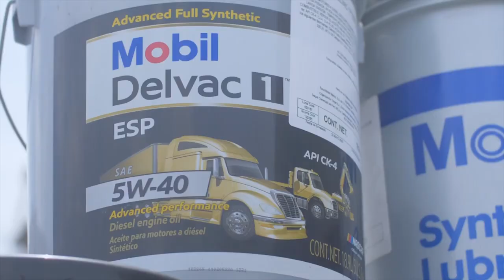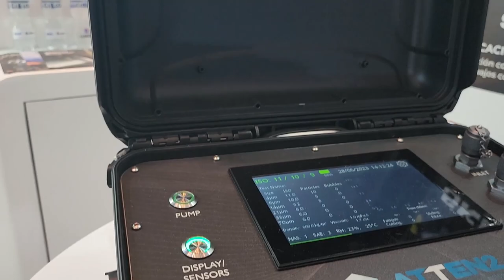Peter Hartmann - Lubtec | Mimpro 2023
Minpro 2023: Encuentro minero de proveedores y empresas mineras en Lima, celebrado los días 27 y 28 de Junio en Hotel Westin.